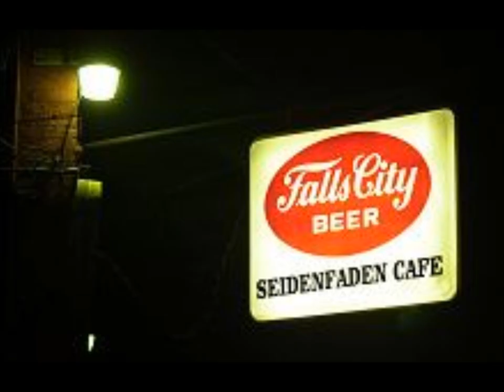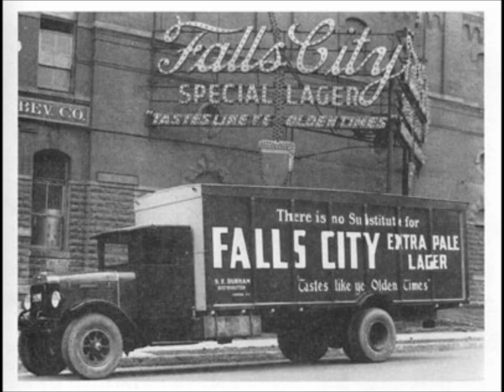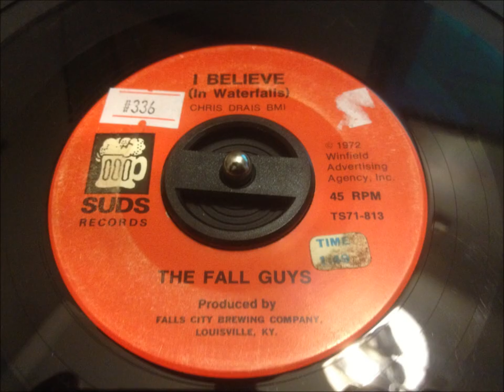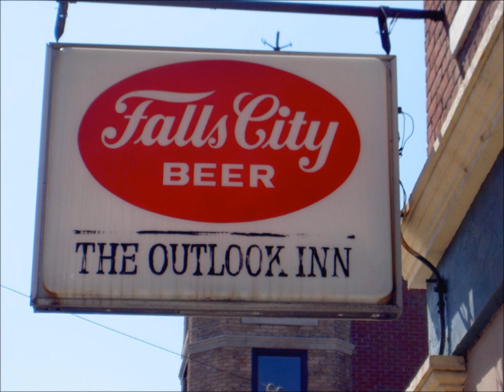Falls City Beer record by The Fall Guys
Thrift store find of the 1972 Suds Records release by the Fall Guys.  45 rpm 7-inch slab of vinyl produced by Falls City Brewing Company, Louisville, KY and Winfield Advertising Agency.